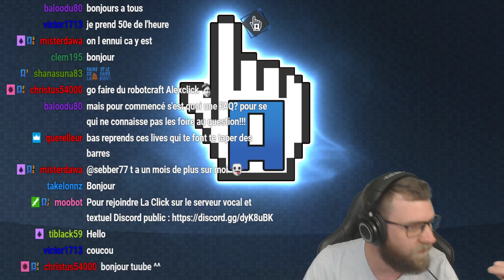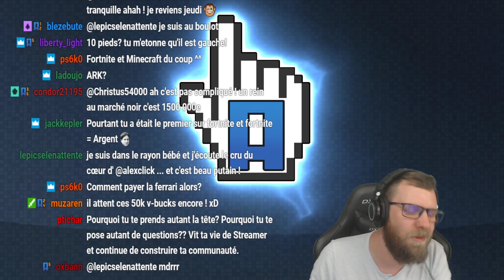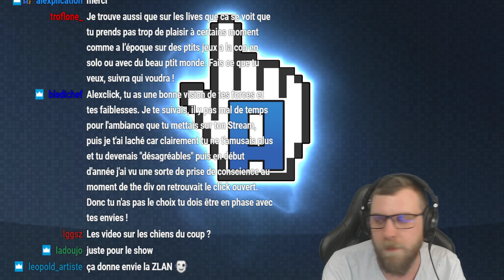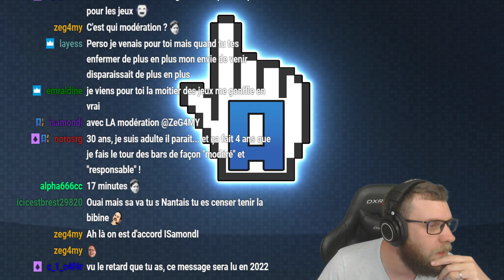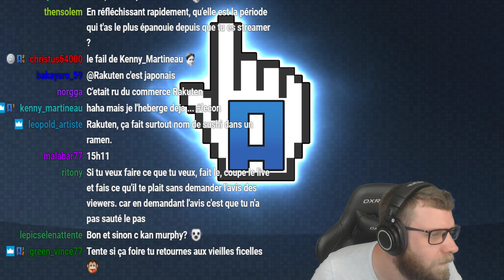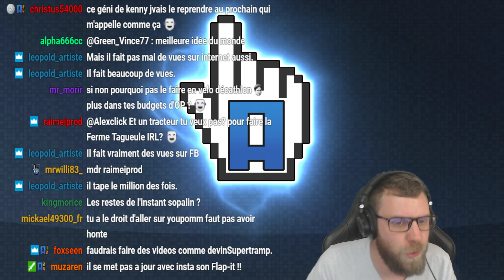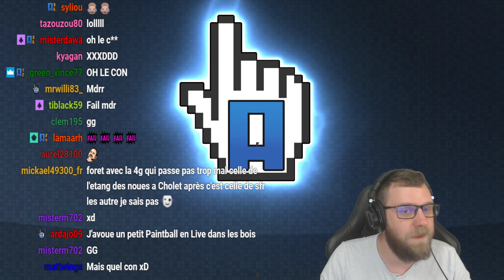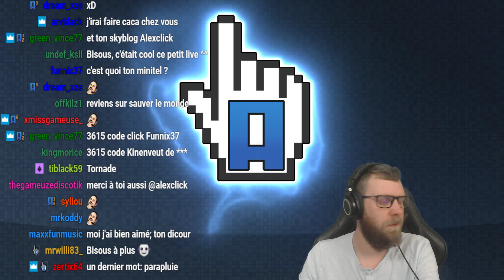F.A.Q & Projets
Il est temps de répondre aux questions et de parler des projets et des changements.
Début de vidéo à 08:10